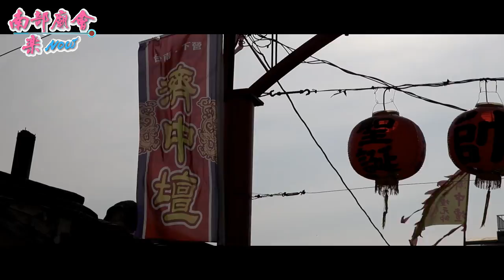12／29(六) 台南下營區水池角南聖宮文衡聖帝入火安座遶境大典~過境大埤濟中壇全紀錄